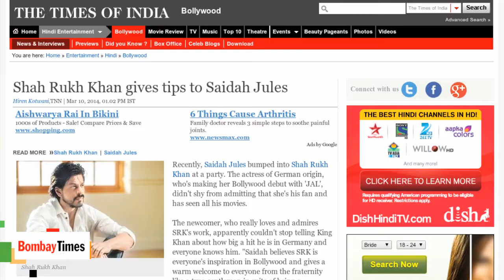Shah Rukh Khan Gives Tips To Saidah Jules - BT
Recently, Saidah Jules bumped into Shah Rukh Khan at a party.